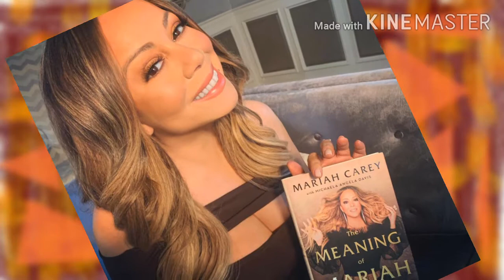😙discover hidden images of mariah carey📸 フォトアルバム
naked nude MariahCarey [məˈɹaɪə ˈkɛəɹi], is an American singer, songwriter, music producer, actress, and philanthropist. Known as the "supreme songbird" by the Guinness Book of Records, it is renowned for its five-octave vocal range, power, melismatic style and use of the whistle range. Wikipedia
Born: March 27, 1970 (age 50), Huntington, New York, United States
Children: Moroccan Scott Cannon, Monroe Cannon